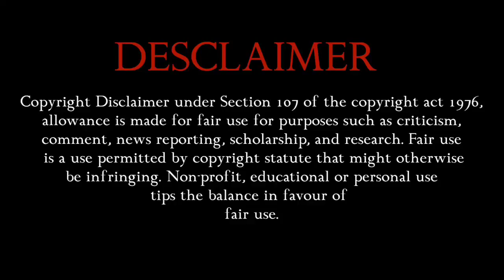"we have to go back" || Choco milk shake series explained in hindi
"Choco milk shake" Korean bl series ep 3 explained in hindi.

Storyline :- Jung Woo lives alone after losing his parents at the age of 20 and working part-time in his Uncle's shop. One day, two strangers enter the house and claim they were Choco and Milk! The two were indeed the reincarnation of Choco and Milk whom he raised from childhood to high school and lost by an accident. The arrival of the two embarks on a new beginning and the quest to discover love.